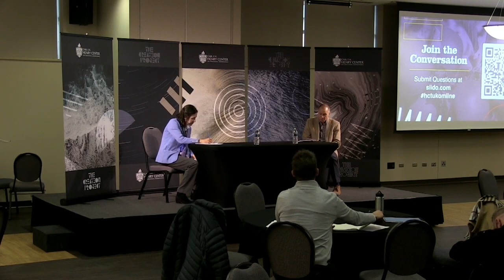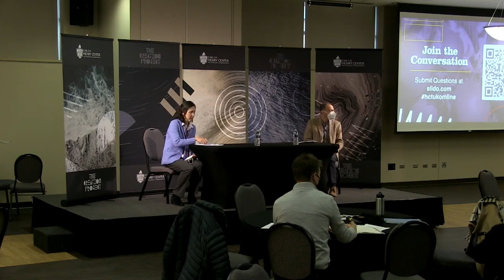How Does Augustine View Human Will | Han-luen Kantzer Komline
Lecture Title - The Art of Willing: God’s Grace & Human Willing in Augustine’s Preaching

Augustine is well known for his abstract reflections, early in his career, on the role of human free choice in introducing sin into God's good creation. But this, for Augustine, was just one small part of the larger story of human willing in relationship to God. In this lecture, we will consider how Augustine understood God's grace and human willing in the larger context of God's providential plan for human beings as revealed in Scripture. At the same time, we will see how Augustine applied this larger picture on a micro-level, to the challenges of the Christian life that his flock faced on a day-to-day basis. As Augustine grapples with specific parts of the biblical story where human willing comes to the fore, we see him developing not just a diagnosis of how human willing went wrong, but a richly biblical and trinitarian vision of the art of willing rightly.

Han-luen Kantzer Komline (PhD University of Notre Dame) is Associate Professor of Church History at Western Theological Seminary. Her first book is Augustine on the Will: A Theological Account (Oxford University Press, 2019), which received the Lautenschläger Award for Theological Promise in 2020.